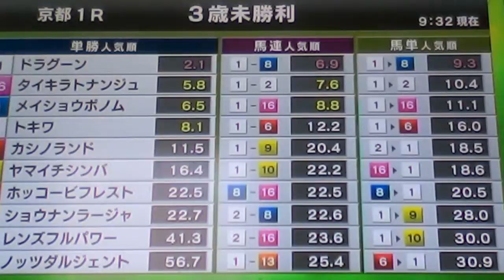2015/5/31京都1R